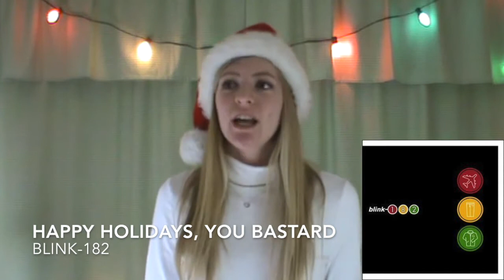'TIS THE SEASON TO BE POP PUNK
xo,
Gwen